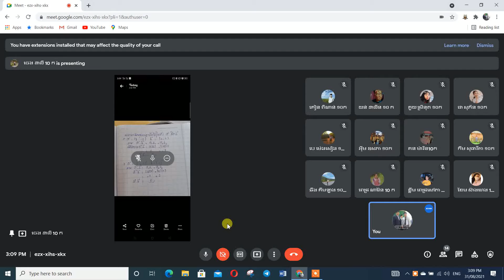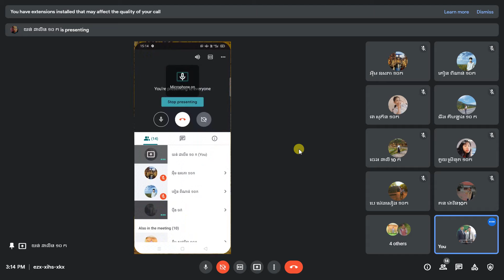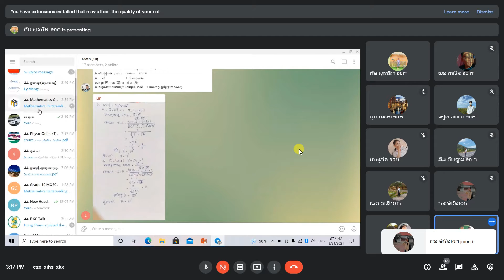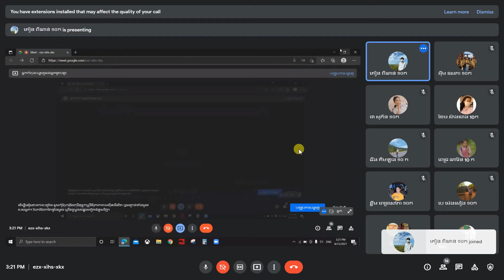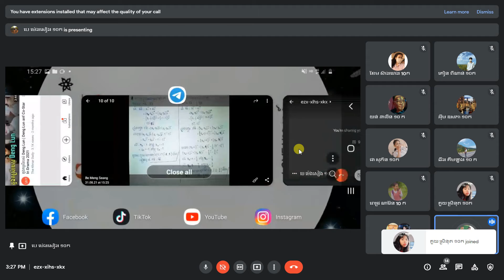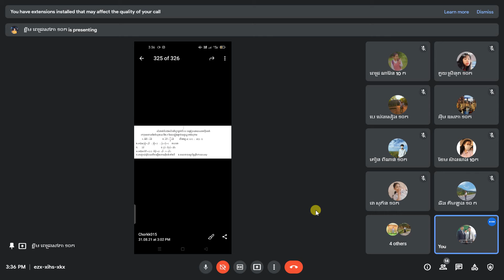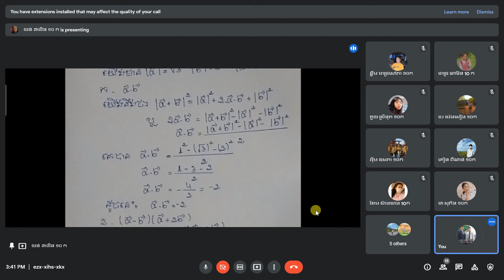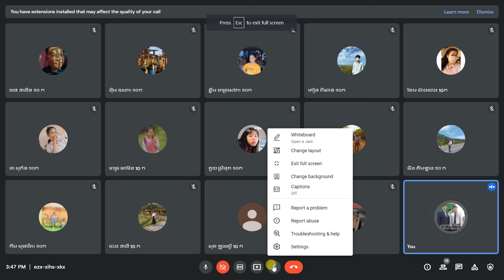ការបកស្រាយលំហាត់ដោយប្អូន ចេង ដាលី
សម្របសម្រួលដោយប្អូន ចេង ដាលី